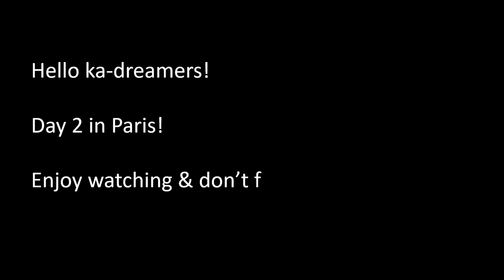Dream come true | Day 2 - Exploring Paris | TRAVEL | Rem Luna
“Paris exists to remind you that your dreams are real”✨

So, this is our 2nd day trip to Paris. We just exploring around the Eiffel tower & Les Invalides, Musée de l'Armée.

Tips:
♥️Trocadero is the perfect spot for Eiffel tower😉🗼
♥️Les Invalides, Musée de l'Armée is one of the best Army Museum in the world and the most beautiful 17th century monument in Paris.